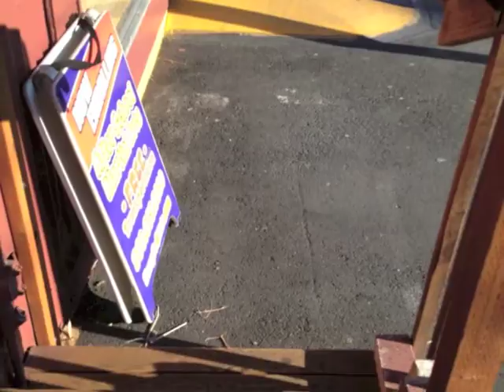VLOG #51: Deep Cleansing at KFNW (7/20/13)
AJ right before his big day in the IronKids race... And a big day for me deciding to stay after teaching classes to deep clean the entire kwoon. The energy in the room needed a lift as did I.